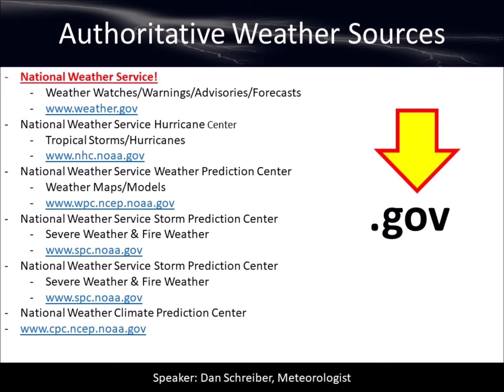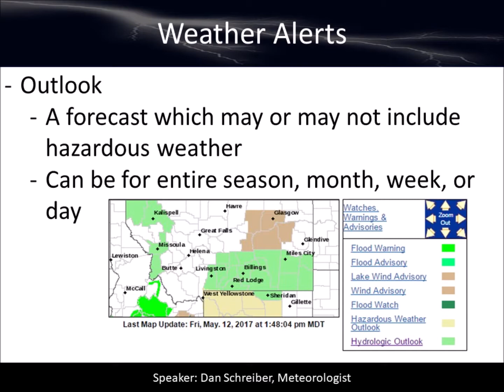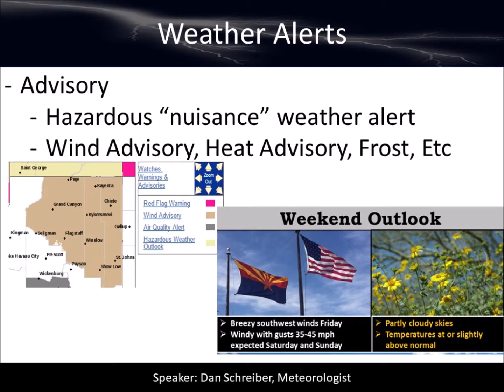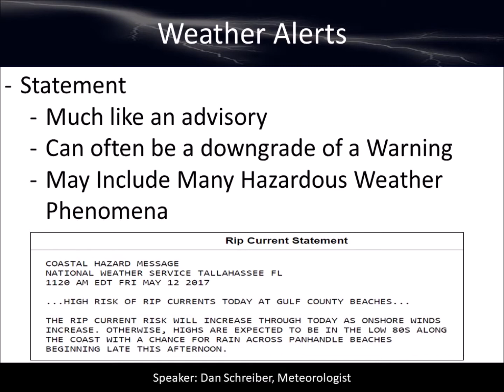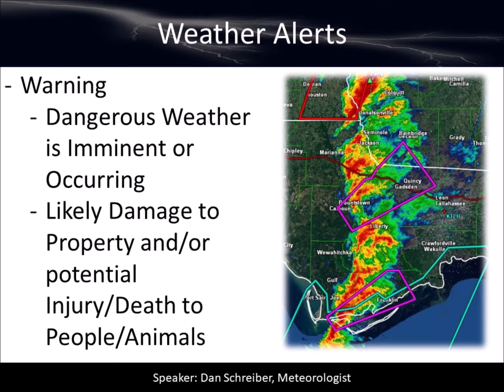Basic Intro to Weather - Section 5: Weather Alerts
Learn the basics about National Weather Service alerts